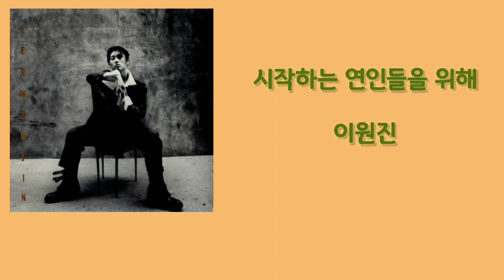시작되는 연인들을 위해 / 이원진